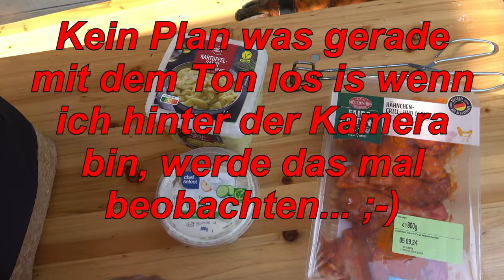Der Neue Garten 09 - 30.08.24 - Holz vor der Hütte - Der Grilljunky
Und wieder eine Garten Runde. eine Arbeitsreiche ;-) . Tja, ein kleines Grillerchen hat es auch wieder gegeben :-) .